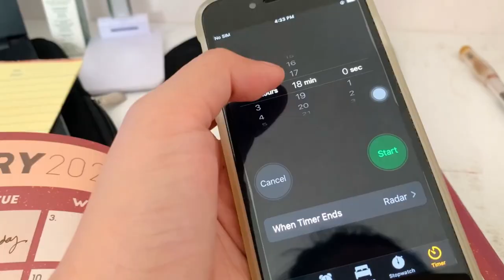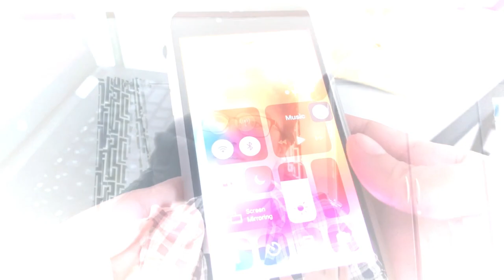AVOID DISTRACTIONS during ONLINE CLASS | Kharylle Kenoh